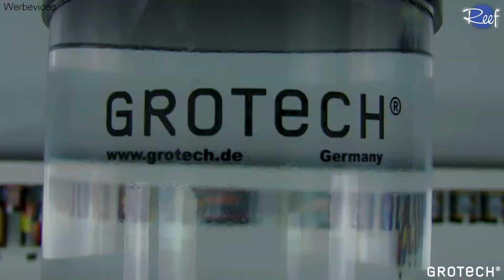Nachfüllautomatik GROTECH TopUp Nano 2liter & TopUp Nano 4liter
English subtitles!

In diesem Video geht es um die stromlosen Nachfüllautomatiken von GROTECH. Dabei werden die Produkte GROTECH TopUp Nano 2liter und TopUp Nano 4liter vorgestellt.